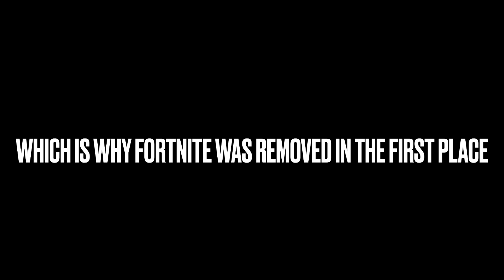Fortnite Mobile Just Got HUGE NEWS From Apple (FORTNITE MOBILE MIGHT BE RETURNING)...! 📱😱